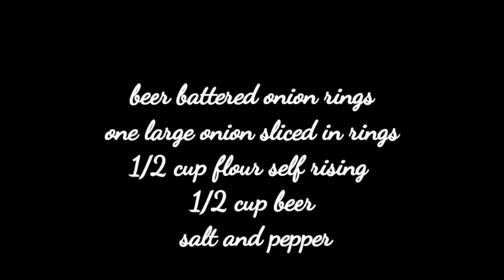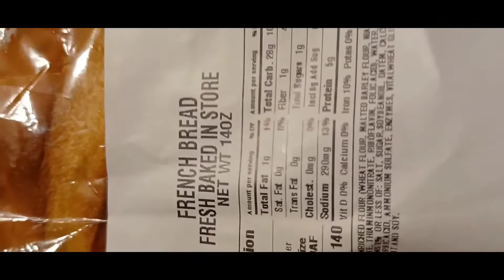Hillbilly Bologna Hoagies, Beer Battered Onion Rings